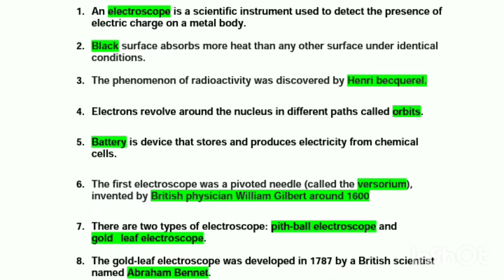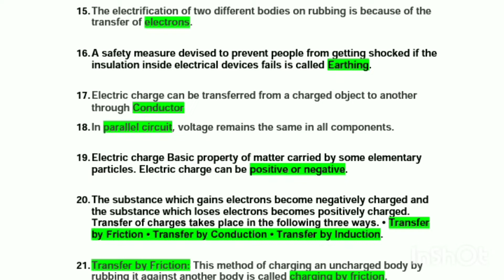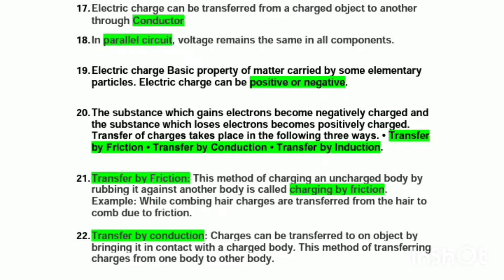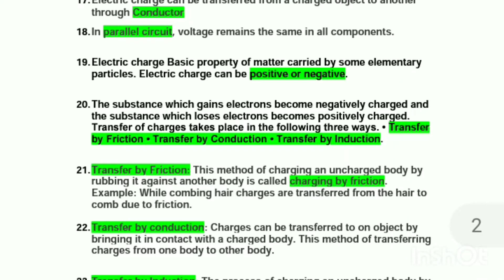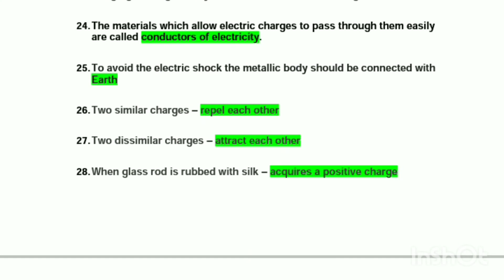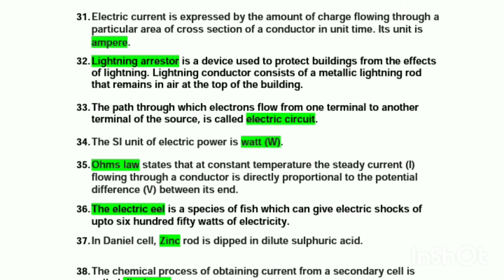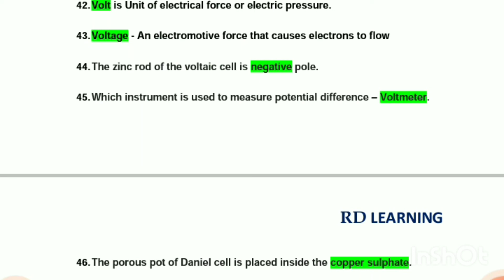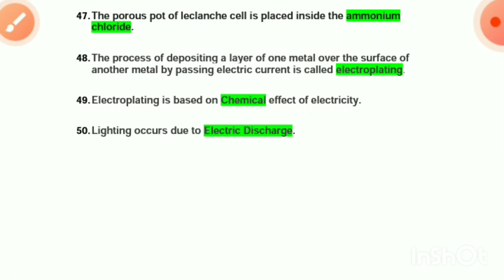TNTET / TNPSC SCIENCE - ELECTRICITY CLASS 8 | RD LEARNING